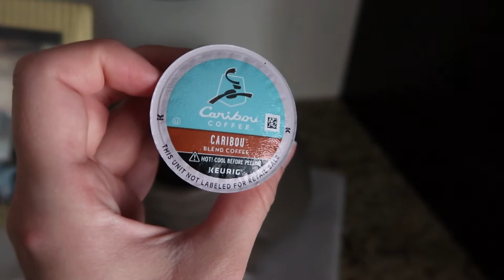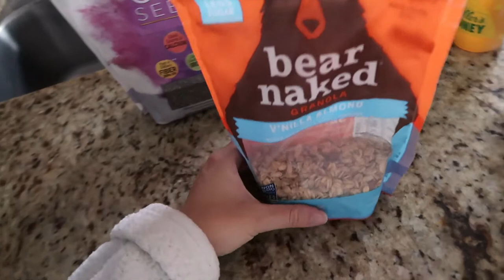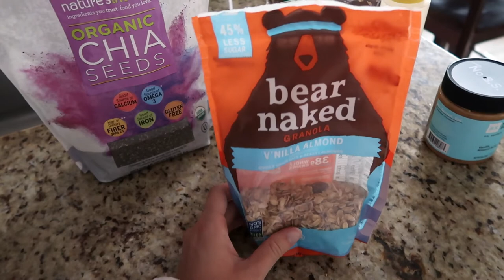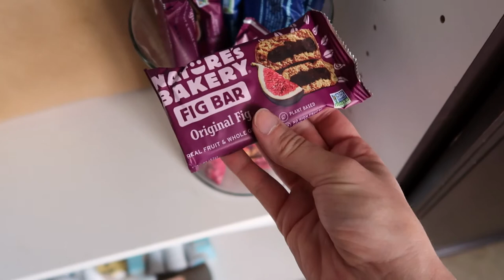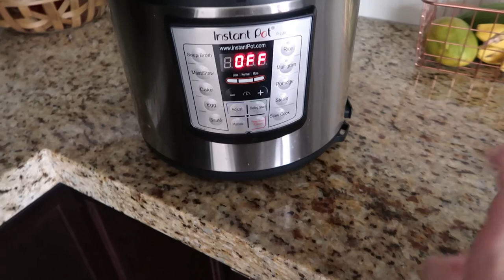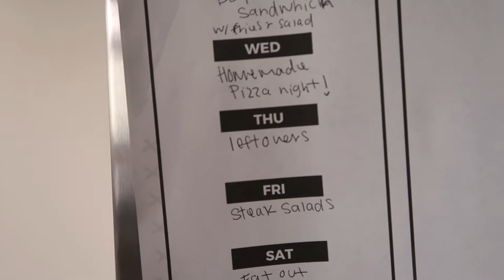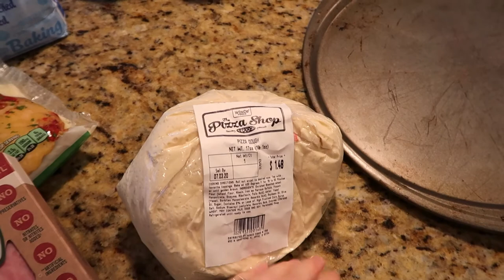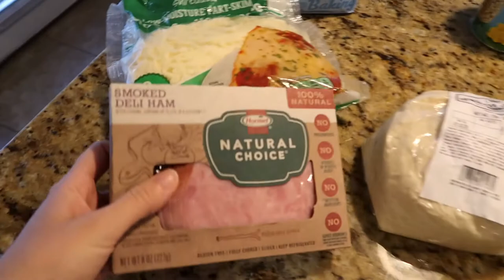WHAT I EAT IN A DAY! || INTUITIVE & NON-RESTRICTIVE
Hello everyone and thank you so much for coming back to my channel! Today's video is another what I  eat in a day! Sharing all of my favorite snacks and meals. And all of my favorite recipes will be linked below. 🤍